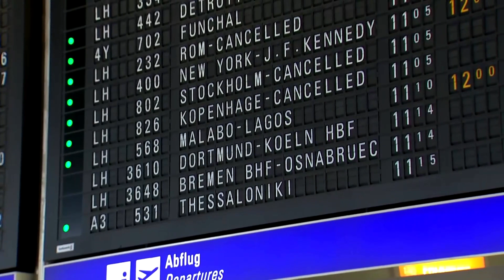Massiver IT-Ausfall bei Lufthansa: Flugbetrieb weitgehend lahmgelegt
Wegen des IT-Ausfalls kann Lufthansa weder Passagiere einchecken noch in Flugzeuge einsteigen lassen. Grund für den Ausfall: Bauarbeiten bei der Bahn.